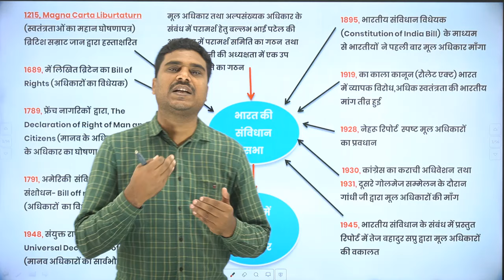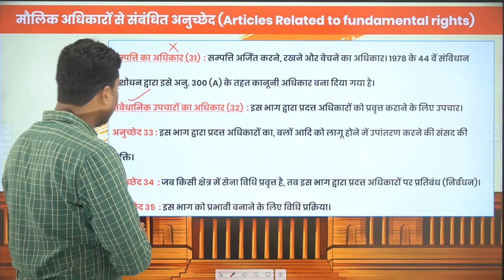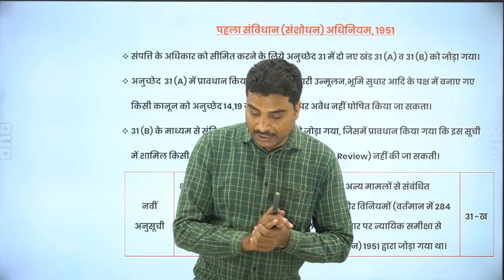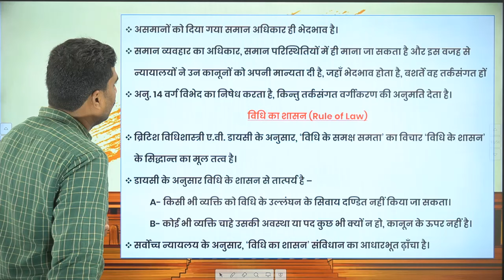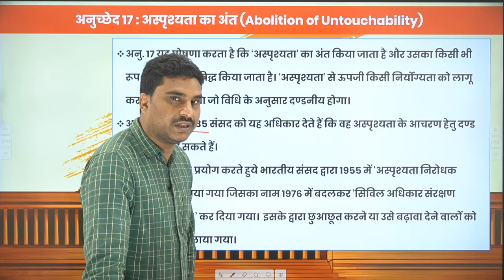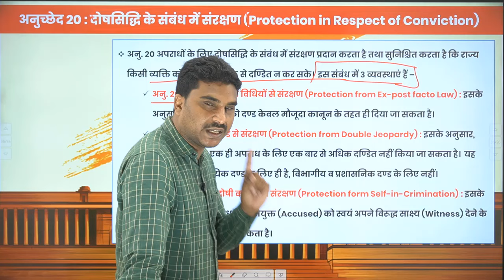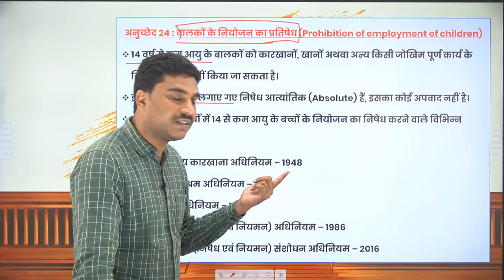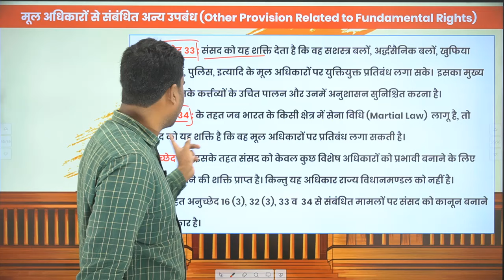UPPCS Prelims 2024 Free Crash Course by decodeexam L-60 Indian Polity-Fundamental Rights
UP PCS Pre 2024 Free Crash Course by decodeexam L-60 Indian Polity-Fundamental Rights
100% Free Revision Course in 151 Video Lectures